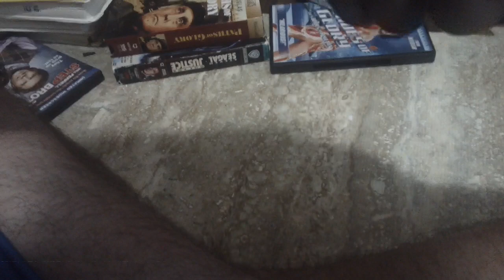Random Hearts (1999) VHS Review